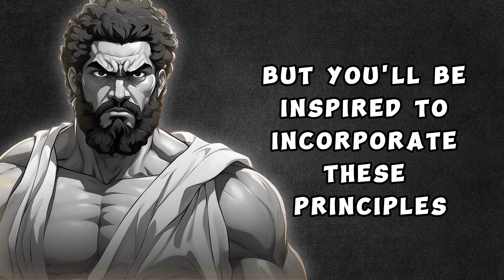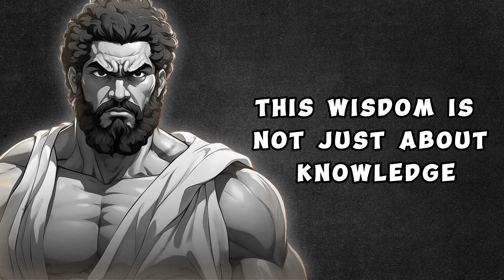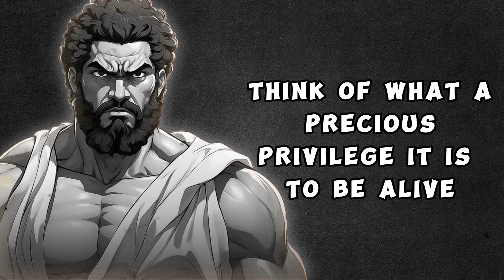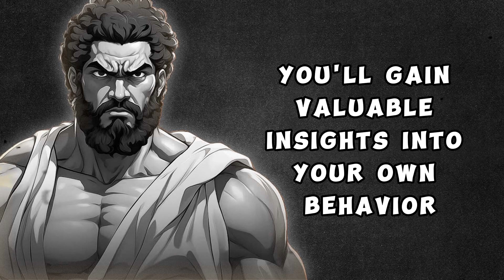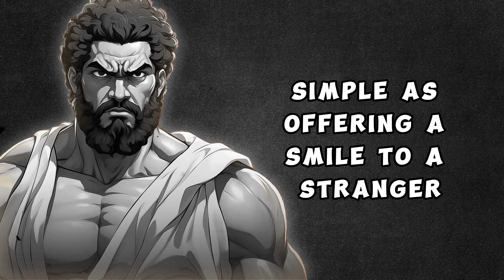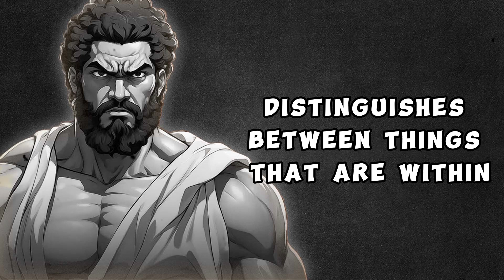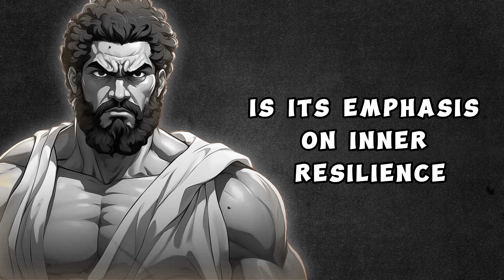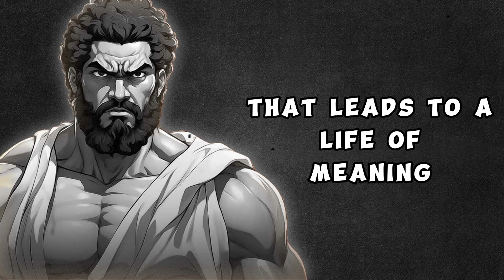Focus on Yourself Everyday - Stoicism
In this enlightening video, we delve deep into the world of Stoicism and how it can revolutionize your life. Discover the secrets to self-improvement and inner peace with "Focus on Yourself Everyday - Stoicism.